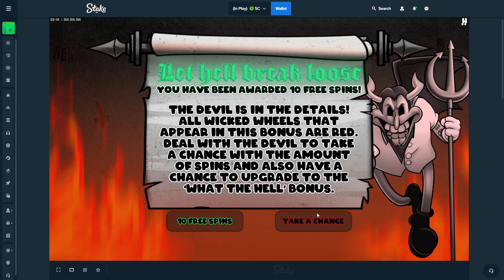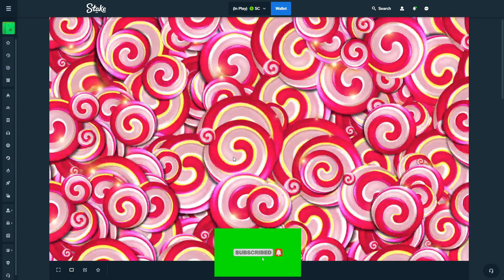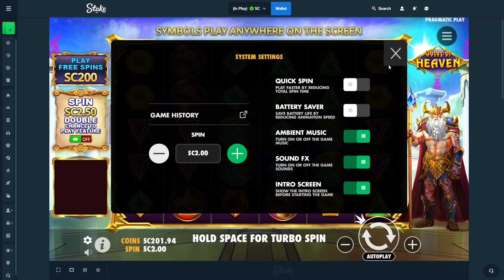THIS $1000 SESSION WAS CRAZY SUPER BONUS BUYS!! DID WE WIN??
Join us for an epic gaming adventure as we dive into a thrilling $1000 session filled with insane super bonus buys!
⚠ THIS VIDEO INCLUDES PAID PROMO. PLEASE DO YOUR OWN RESEARCH ON THE VALIDITY OF THE WEBSITE BEFORE YOU PLAY OR MAKE ANY PURCHASE
Stake.US is a social casino, legal & available in 43 of 50 U.S. states, except the following:  Idaho, Kentucky, Michigan, Nevada, New York, Vermont & Washington. *(No purchase necessary)
These videos are intended for 21+ only. If you have a gambling problem then please seek help